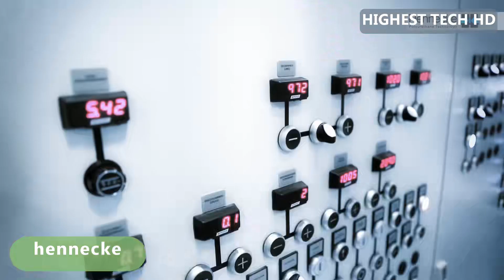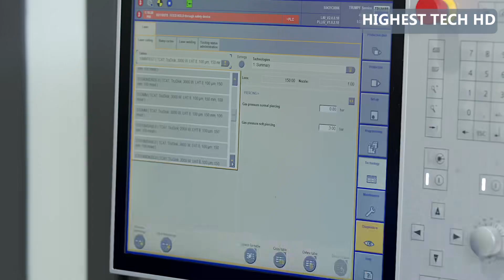Satisfying Factory Machines And Ingenious Tools 4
Links :
01- essemtec